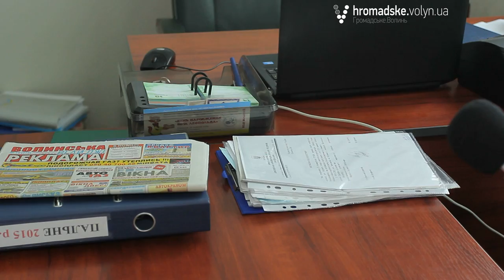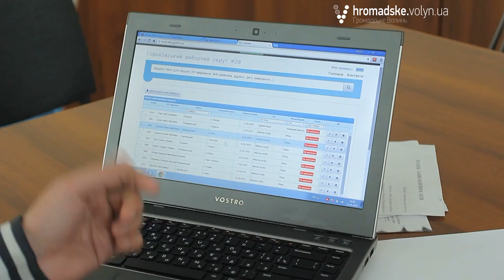Що відбувається у приймальнях нардепів у Луцьку?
Програма «Дорогі депутати. Волинь» вирішила перевірити, що ж відбувається в приймальнях народних депутатів у Луцьку. Творчій групі вдалося відшукати лище 4 офіси волинських мажоритарників. Зокрема, ми побували у Ігорів Єремеєва, Гузя і Лапіна та Сергія Мартиняка. Степан Івахів не має приймальні в обласному центрі. Ми не зустріли жлдного відвідувача в депутатських офісах. Однак поспілкуватися з помічниками депутатів вдалося. Що вони розповіли журналістам, - дивіться у сюжеті.